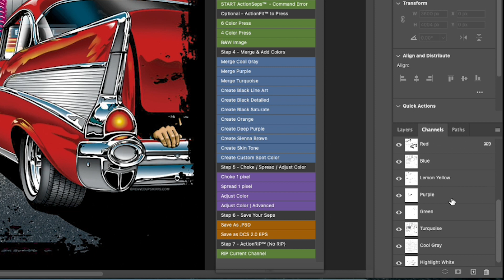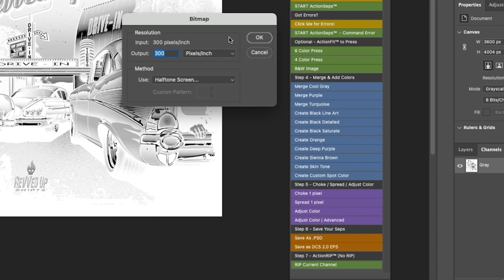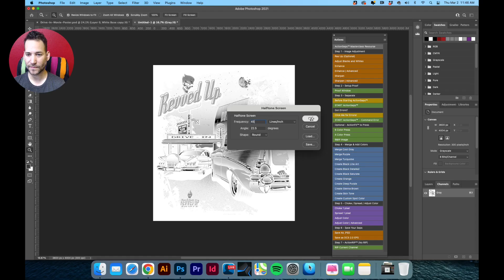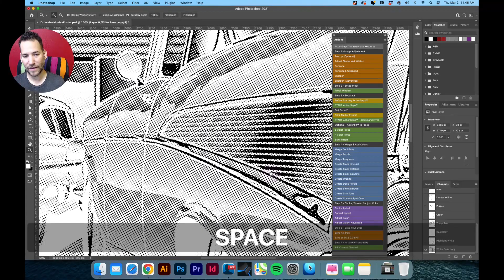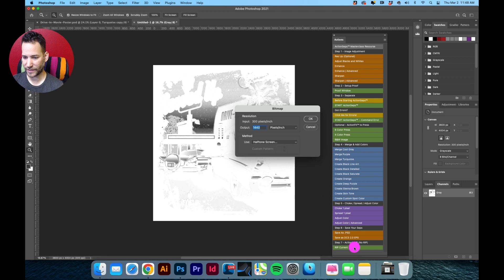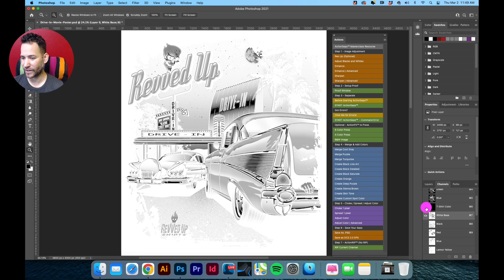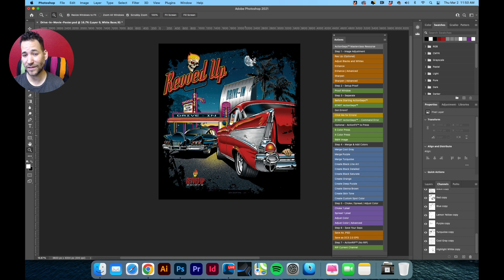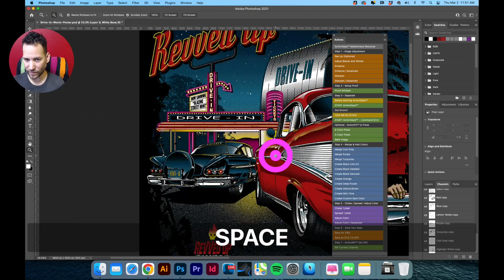Create Halftones with NO RIP Software in Photoshop Using ActionSeps™- Screen Print Tutorial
Payments as LOW as $130 a Month, 0% Financing with Approved Credit, Plus $100.00 off Single or $250.00 off ANY Multi-Head with Our Link!!!